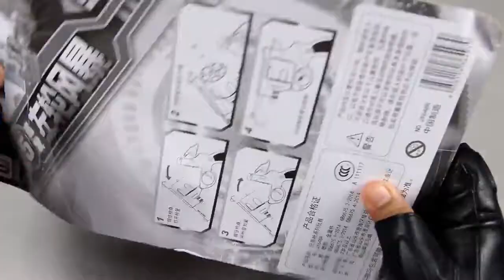Box Full of Toy Gun - Realistic 1:1 Scale .45 ACP Bulldog Revolver Toy Rubber Bullet Toy Pistol